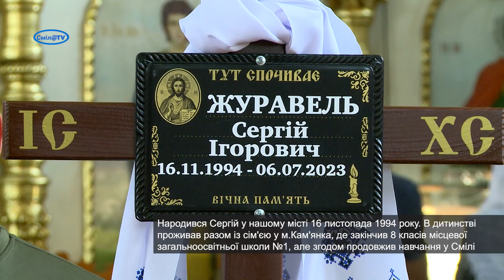Війна і надалі забирає найкращих. 10 липня відбулось прощання з Героєм Сергієм Журавлем